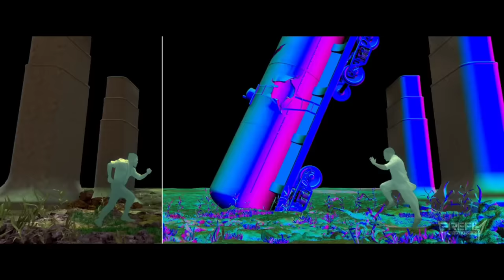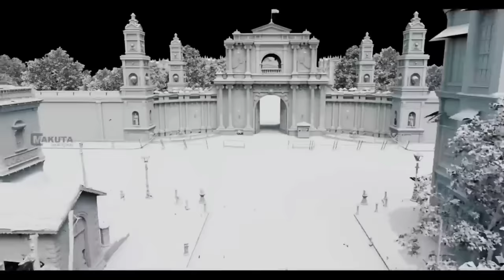RRR Movie - Shooting and CGI | Vfx Breakdown | SS Rajamouli | Film making Scene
This is moving shooting of RRR Movie. CGI Making of RRR. Indian biggest motion picture RRR movie directed by ss Rajamouli. The main stars cast in RRR film is Ramcharan, junior NTR, Ajay Devgan, Alia Bhatt. Here in this video you will see how to shoot this masterpiece movie RRR. This movie VFX and CGI is awesome and Practically So realistic . The VFX supervisor V.Srinivas Mohan made all scenes amazing with his teams. here I Show you all the VFX and CGI making scenes of This Blockbuster film RRR through this video.